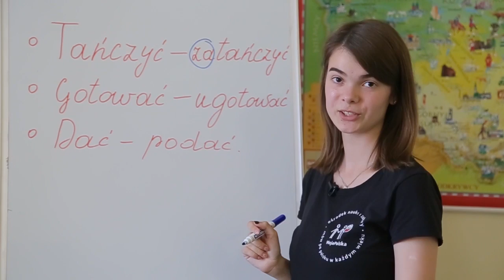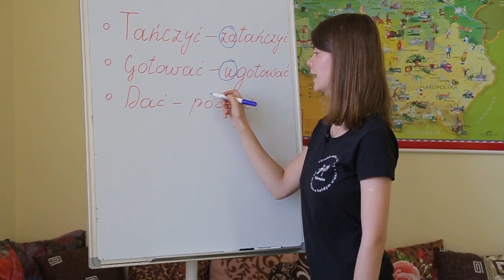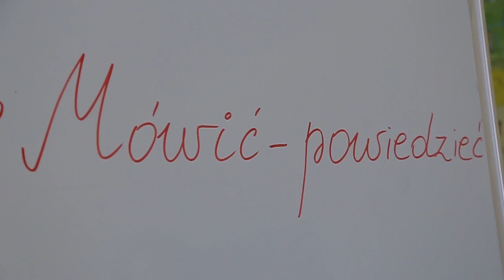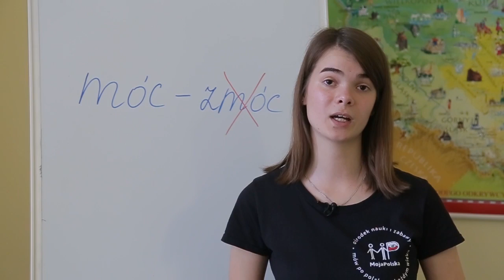Рубрика "Слово дня"\ Польська мова ( Види дієслова)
Для того, аби порозумітися з іноземцем і самому сказати декілька речень польською, потрібно знати  базові слова - ті, які в повсякденній мові зустрічаються найчастіше. Вивчити їх не складно. Ми вам у цьому допоможемо!